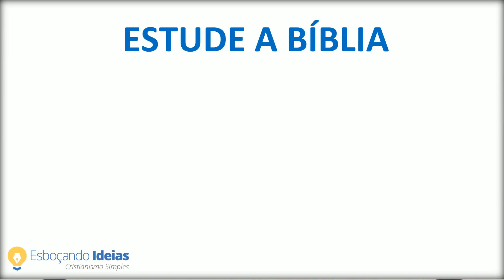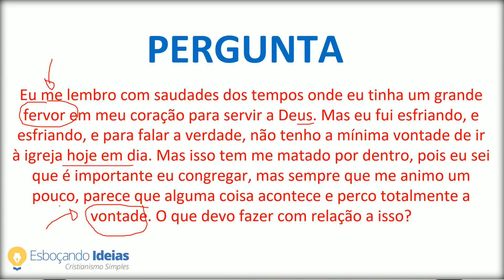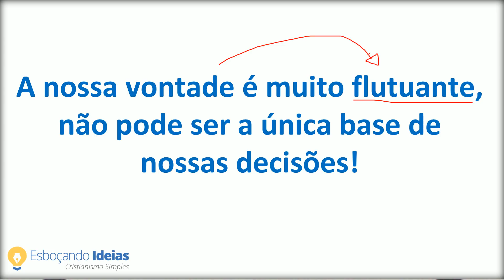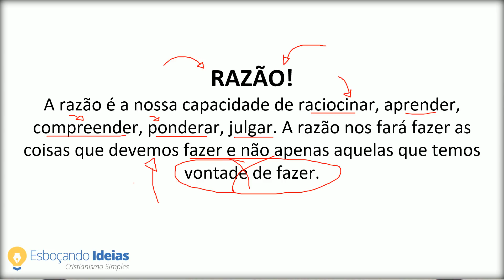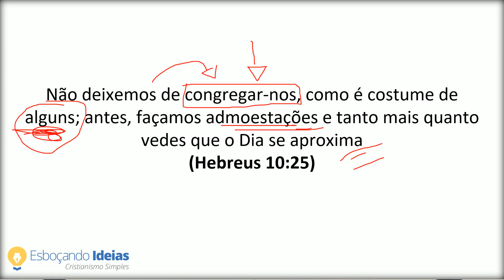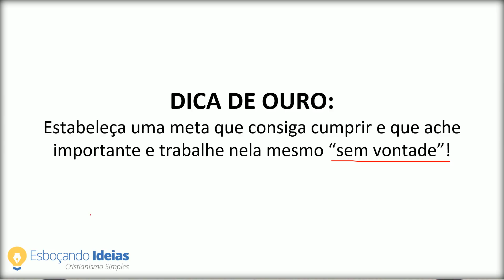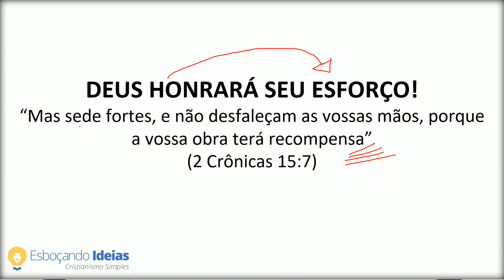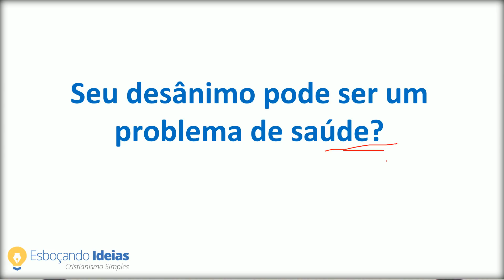DESANIMEI... Estou sem vontade ir à igreja e servir a Deus, o que devo fazer?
Quer aprender a Bíblia toda comigo de Gênesis a Apocalipse? Veja o nosso curso Conheça Sua Bíblia de Capa a Capa, acesse neste

Leia e imprima no site: Estou sem vontade de ir à igreja, o que devo fazer?